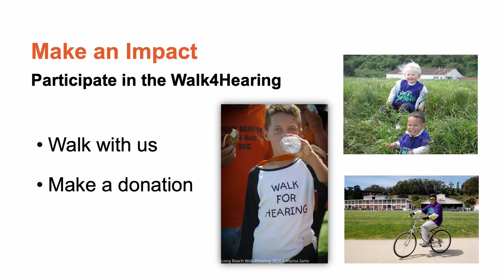2024 Bay Area Walk4Hearing